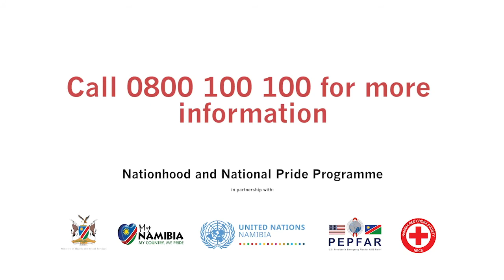COVID19 SPECIAL MESSAGE FOR YOU.